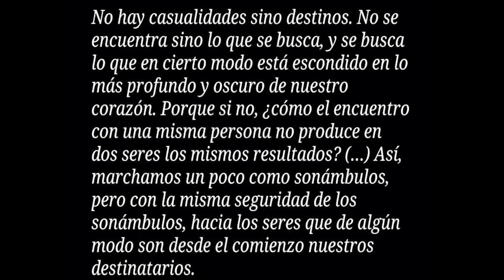Sobre héroes y tumbas - Capitulos IV al VIII/ Voz humana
Continuación de esta maravillosa novela...
Capitulos IV-V-VI-VII-VIII.